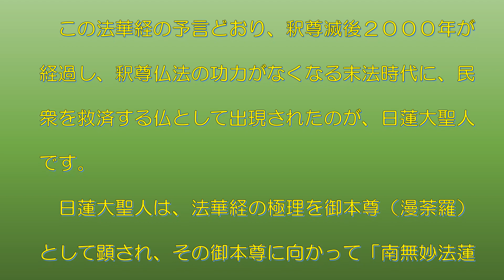日蓮大聖人の教え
釈尊は、今から約３０００年前、人々を救うため５０年間にわたって説法し、その最後の８年間で出世の本懐（目的）である法華経を説かれました。
　この法華経の予言どおり、釈尊滅後２０００年が経過し、釈尊仏法の功力がなくなる末法時代に、民衆を救済する仏として出現されたのが、日蓮大聖人です。
　日蓮大聖人は、法華経の極理を御本尊（漫荼羅）として顕され、その御本尊に向かって「南無妙法蓮華経」の題目を唱えることにより、いかなる人も仏の境界に至ることができると説かれました。